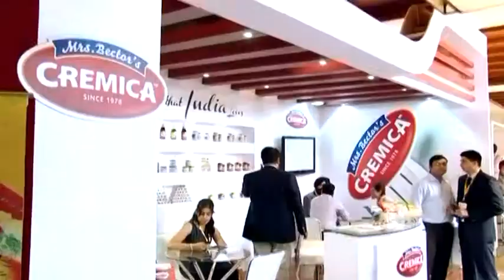Restaurant Industry : 2013 and Beyond : Jubilant Food Works Limited